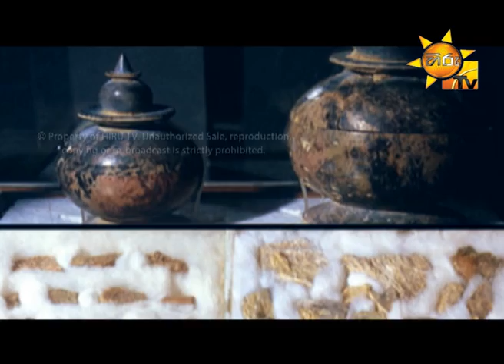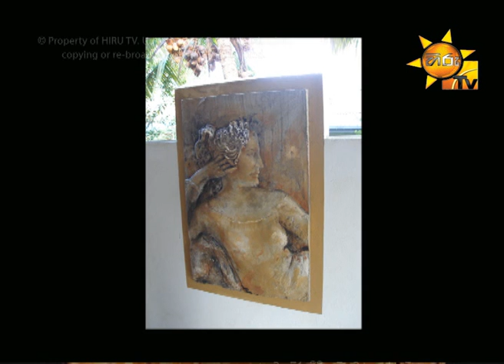Hiru TV Morning Show EP 1229 | 2017-05-09